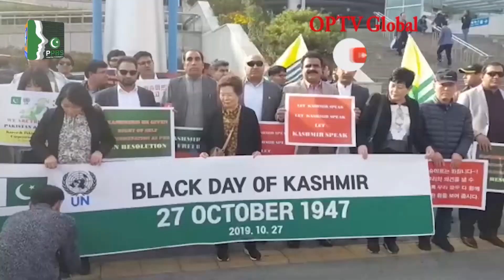Lagatar khabrain Headlines